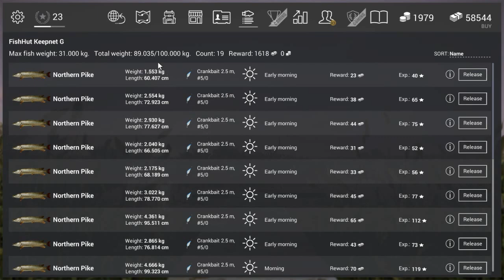Fishing Planet Game,How To Farm Northern Pike Trophy/Unique In Michigan Guide 0.3.0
A Full Net In a Couple Of Hours